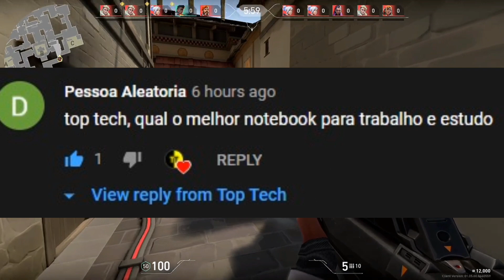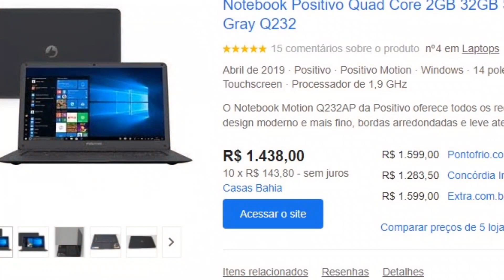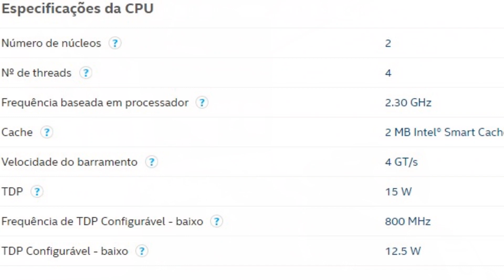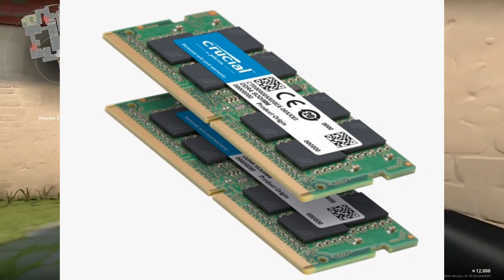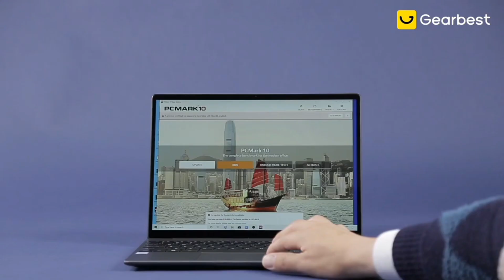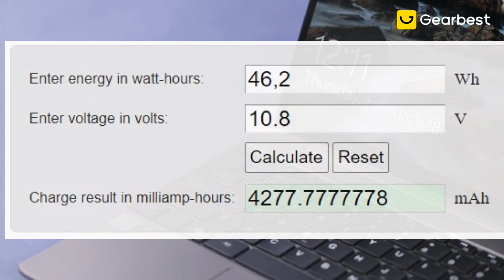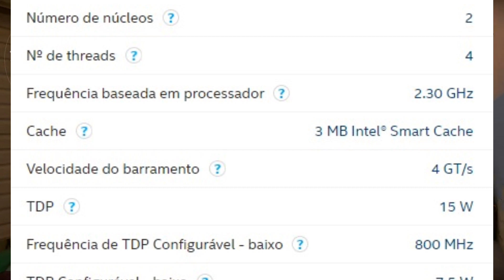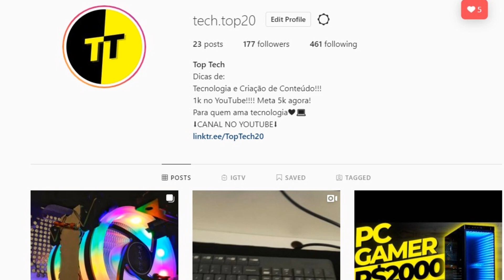Melhor NOTEBOOK BOM e BARATO Custo Beneficio 2021 - notebook para estudante, trabalho...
Se vc busca um notebook bom e barato, então eu trago esse lista de notebook custo beneficio 2021, temos notebook dell, lenovo, até xiaomi, são os melhores notebooks custo beneficio 2021 para trabalho, alguns para jogos e estudos, então aproveite a lista dos melhores notebook 2021.

Notebook Ideapad s145 (BARATO para jogos)
Notebook Asus (Com HD)
Notebook Asus (Com SSD e + Potente)

Teclado e Mouse (Mais Confortavel e Barato)

Suporte Ergonomico Notebook (Mais Barato)
Suporte Ergonomico Notebook (Mais Ergonomico)

SSD MAIS BARATO
SSD MAIS RÁPIDO

Todos da lista são excelentes, o 4° da lista é o melhor notebook bom e barato para jogar free fire, fortnite, cs, entre outros jogos...na minha opinião o notebook dell é o melhor notebook bom e barato para estudar e também é o melhor notebook bom e barato para trabalho.

O acer aspire e o chuwi, são os melhores notebook bom e barato ate 2000 reais, o chuwi é melhor ainda, se colocar uma placa dedicada no chuwi e fica o melhor notebook para jogos. notebook bom e barato ate 1500 ai eu já n recomendo, são notebooks com hardware reciclado, então não vale a pena.

O thinkpad é o melhor notebook bom e barato usado que vc encontra hoje em dia, é um notebook muito potente e é um notebook bom e barato ate 1500, esse sim vc consegue compar por menos de 1500 reais

Se vc busca notebook gamer barato, eu já fiz um vídeo aqui no canal, lembrando que notebook gamer por 2000 reais não existe, notebook já é caro, gamer ainda, o produto fica ainda mais caro.